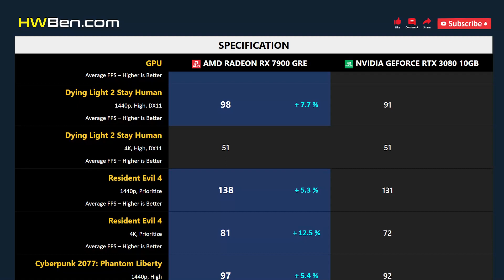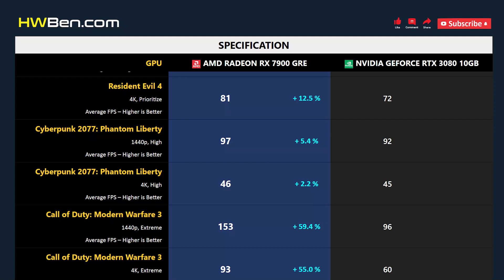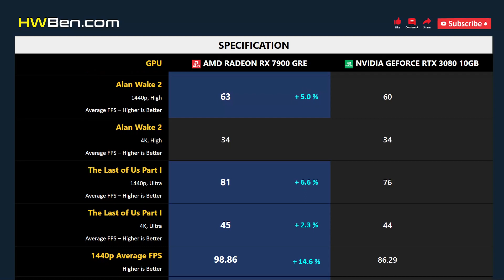RX 7900 GRE vs RTX 3080 10GB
AMD Radeon RX 7900 GRE vs nVidia GeForce RTX 3080 10GB - Gaming 1440p 4K (R7 7800X3D)

SYSTEM SPECS
CPU: AMD Ryzen 7 7800X3D
Motherboard: Gigabyte X670E
RAM: 32GB DDR5-6000
OS: Windows 11
ReBar: ON

GAMING BENCHMARK
1 - Starfield
2 - Dying Light 2 Stay Human
3 - Resident Evil 4
4 - Cyberpunk 2077: Phantom Liberty
5 - Call of Duty: Modern Warfare 3
6 - Alan Wake 2
7 - The Last of Us Part I
8 - Average FPS
9 - Power Consumption